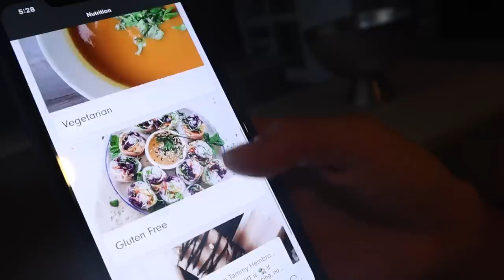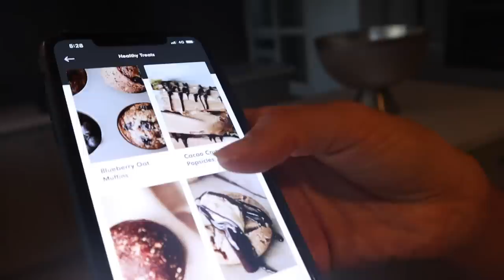BAKING & PAINTING | isolation vlog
A little vlog of one of our isolation days.  Link below to download my TammyFit app ! Love you guys. xx